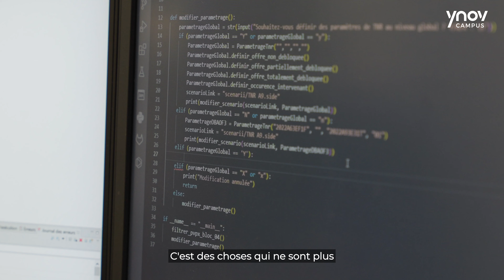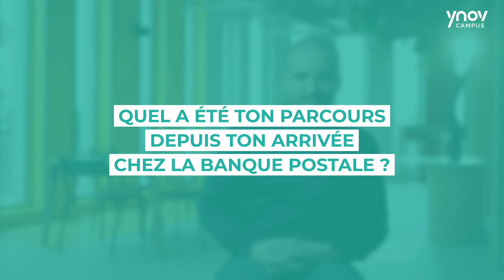VIS MA VIE - L'ALTERNANCE CHEZ LA BANQUE POSTALE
Après vous avoir présenté le portrait de Rémi RAULT, alternant EXPERT EN SYSTEMES D'INFORMATION BANQUE ET ASSURANCE en partenariat avec La Banque Postale et CGI, il est temps de faire connaissance avec Joan Espias ! 💁‍♂️

Joan suit la même formation que Rémi et travaille également chez La Banque Postale et CGI. Dans ce portrait, vous découvrirez :

Le contenu du Mastère, riche en connaissances théoriques et nourri d'expériences pratiques en entreprise. 🎓

L'immersion professionnelle de Joan chez notre partenaire, qui travaille sur des projets concrets, acquiert une expérience professionnelle précieuse et bénéficie du mentorat d'experts. 💼

La méthodologie Ynov, basée sur l'apprentissage par la pratique favorisant les projets, simulations d'entreprise, le travail en équipe et le développement des compétences en communication. 🎯